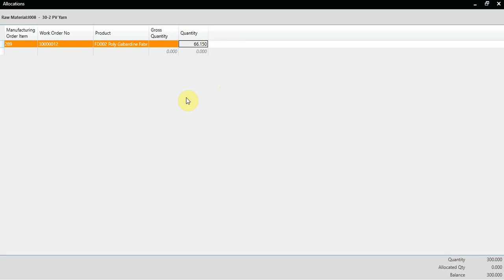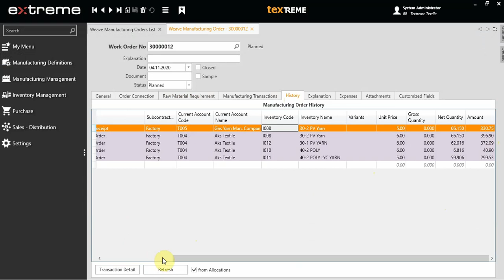Allocation Of Inventory For Work Orders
texTreme Textile Production Management System - Allocation Of Inventory For Work Orders
This video shows how to make allocation for yarns to a work order.